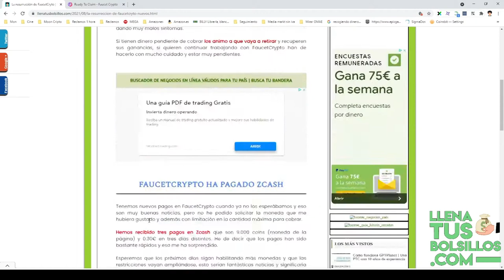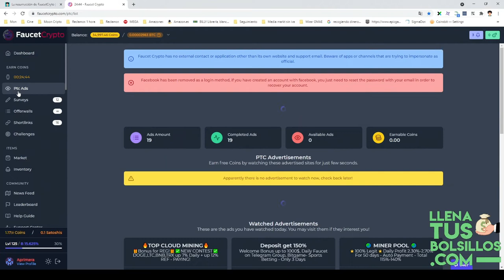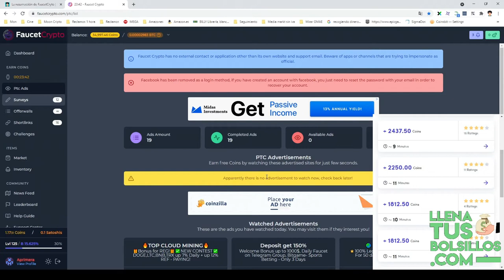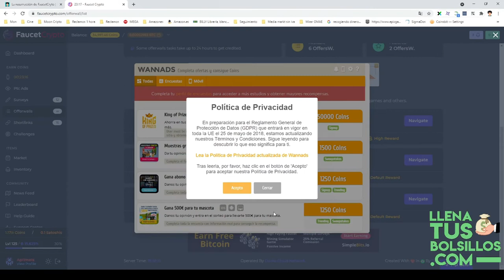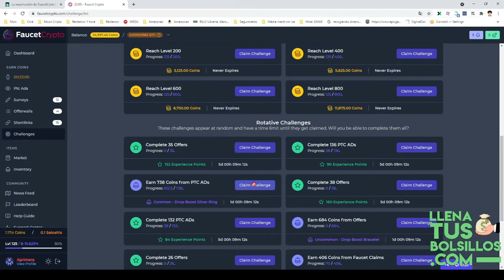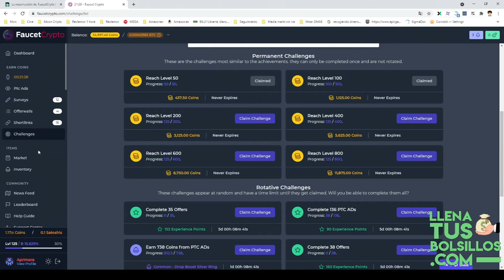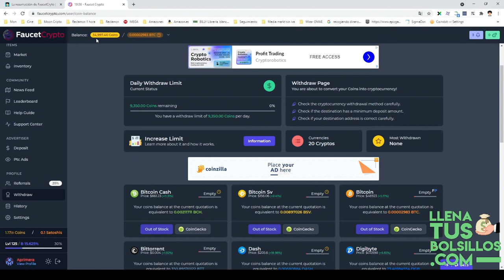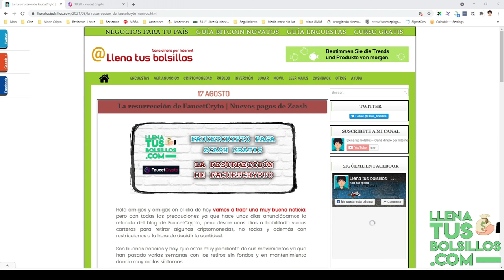Tres primeros pagos en FaucetCrypto | Las claves que te ayudarán a ganar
🔴  NUEVO VÍDEO   🔴

Presentamos los tres primeros pagos en FaucetCrypto donde hemos conseguido Zcash totalmente gratis.

En FaucetCrypto tenemos una gran cantidad de tareas pagadas, te voy a dar las mejores claves para ganar con este negocio sin ningún problema.

● Llenatusbolsillos.com